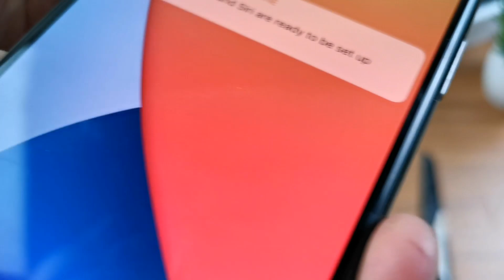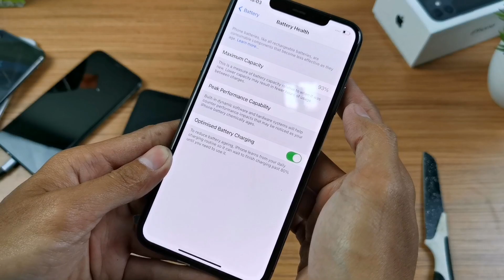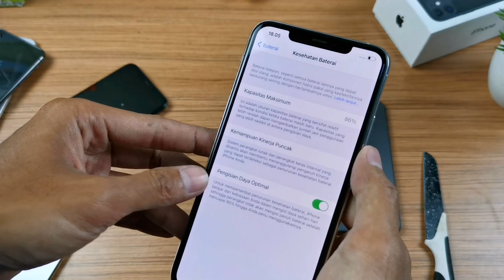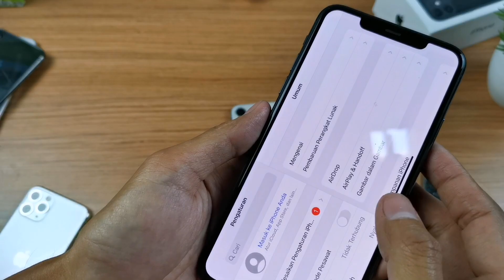DAPAT KIRIMAN IPHONE TERMAHAL DARI BOS ‼️